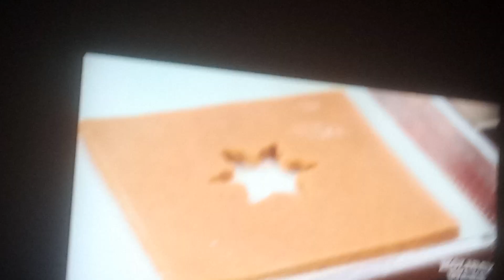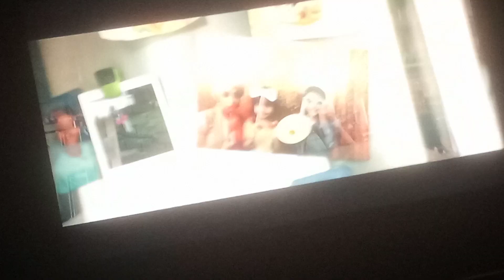5 Minutes of watching people cook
almost 5 minutes